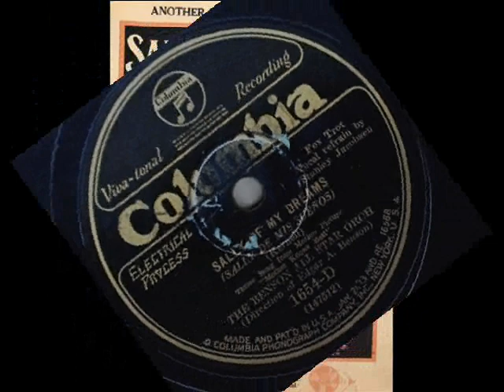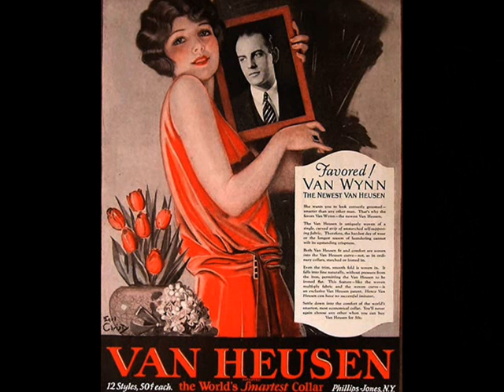1928: Sally Of My Dreams - The Benson All Star Orchestra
The Benson All-Star Orchestra, Direction: Edgar A. Benson - Sally Of My Dreams, Fox-Trot from Motion Picture “Mother Knows Best” (Kernell) with Vocal refrain by Stanley Jacobsen, Columbia 1928 (USA)

NOTE: Edgar Archibald BENSON  (1878–1946) – a St. Louis born cellist was actually a musical agent out of Chicago. He put orchestras together depending on the venue. His first dance band was The Benson Orchestra of Chicago which he founded in c.1920. Its members at different times included saxophonist Frankie Trumbauer, drummer Gene Krupa, and pianists Roy Bargy and, later, Don Bestor, who served as its musical directors. The arranger was usually Roy Bargy.  The band soon became one of the most popular Chicagoan  dance bands of the early 1920s, and had its base at the Marigold Gardens, which had some notoriety as a gangster hang-out. Roy Bargy left the band in 1922 and was replaced as bandleader and pianist by Don Bestor. The band continued to record successfully, with hits including one of the first recordings of "Tea for Two" in 1925. That year, Bestor left, and trumpeter Fred Hamm took over as leader. Thereafter the band continued to disintegrate, although its name continued to be used on records with the "Edgar. A. Benson" in it, until the end of the 1920s. when Benson lost effective control of the Chicago dance band business.